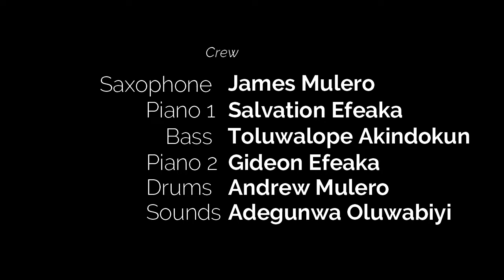Christmas Instrumentals | Mary's Born Child & Ding Dong Merrily on High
enjoy this short Christmas rendition.